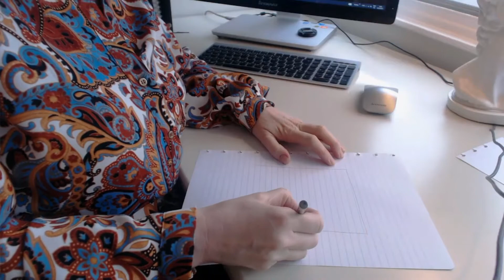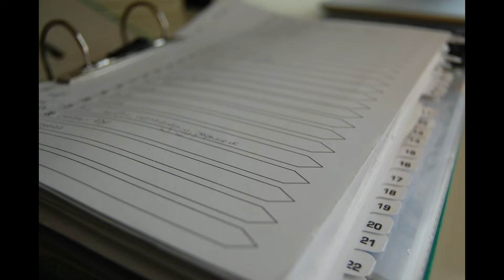INTERIOR DESIGNER SKILLS | WHAT YOU MUST HAVE AS A SUCCESSFUL DESIGNER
interior designer skills - what you must have if you want to be a successful designer today.
Four skills every interior designer must have is a video for all those wondering what skills you need to be an interior designer. Interior design career advice can be confusing so here are four salient skills that you'll need to develop to have a successful interior designing career.

Find me at the following places..

Happy Designing!

Belinda